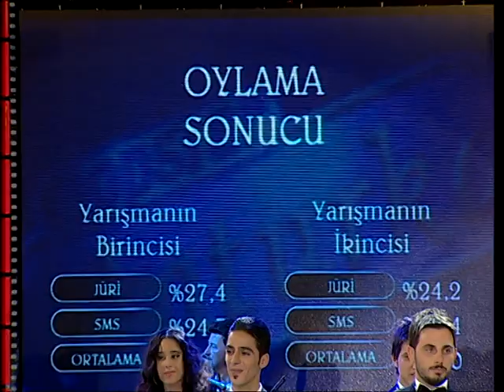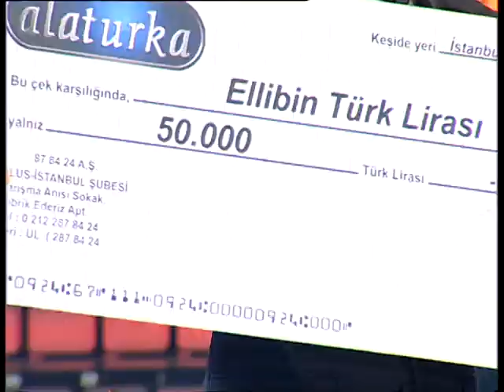Popstar 8. Sezon Birincisi Murat Şanlı Oldu - Popstar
Popstar jüri üyesi Armağan Çağlayan, Mikdat'ın dümdüz şarkı okumasını eleştirince Mikdat orkestranın bir ton yukarıdan okumasını istediğini bu yüzden zorlandığını söyleyerek suçu orkestraya attı. Mikdat bu sözleriyle Selçuk Tekay'ı kızdırdı. Selçuk Tekay araya girdi ve Armağan Çağlayan'ın eleştirisinin ton değil nüans olduğunu belirtti.